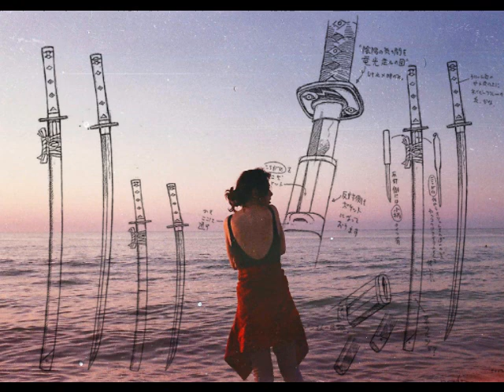Luna9 - Somewhere Out There